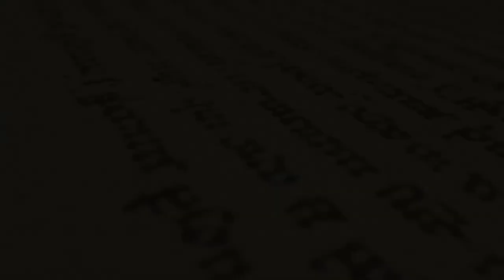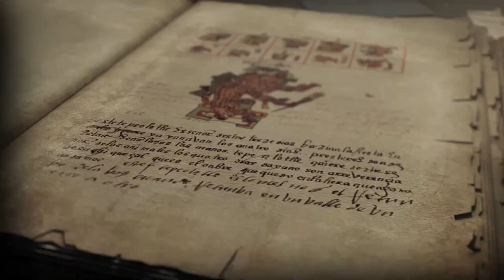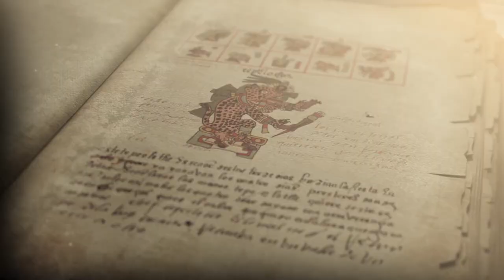LOST LIGHTS Ep1 (of 4) - Side Quest Press & Band of Badgers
We've teamed up with SIDE QUEST PRESS for their latest creation LOST LIGHTS, a new campaign world rich in Mesoamerican & Mesopotamian lore for both 5e and PF2e rule sets - Launching on Kickstarter in JULY 2021.

and join our live and moderated community chat, please head over to our Twitch channel.

Sorceress Sundries - Save 10% use code ‘BADGER’